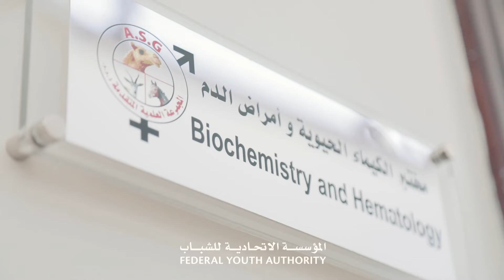.تعمل المدرسة المهنية لشباب الإمارات، كأكبر منظومة تعليم تنفيذي ومهني في الدولة والمنطقة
تطمح المؤسسة الاتحادية للشباب بتوفير كافة السبل المتاحة لاستفادة الشباب والاطلاع على البرامج العلمية المتقدمة والمتطورة في مجال الأبل خلال زيارتهم المجموعة العلمية المتقدمة